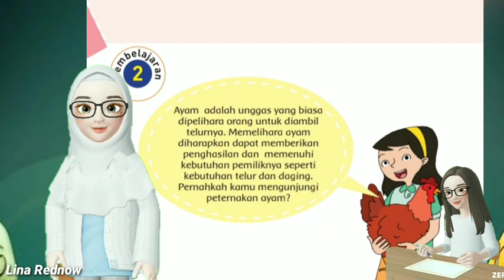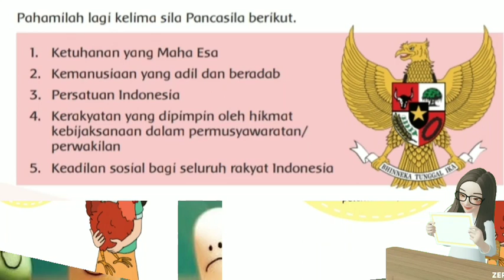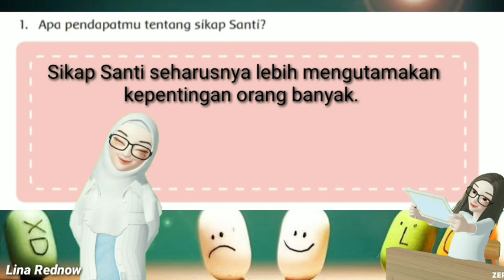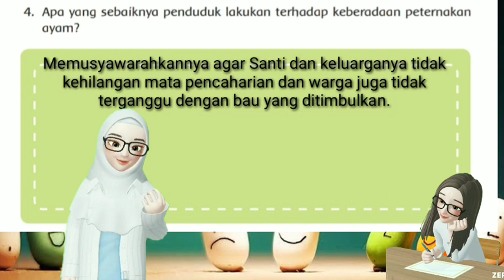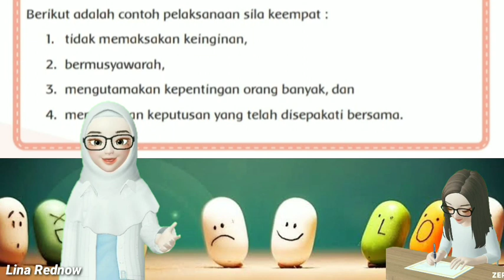Kelas 6 Tema 1 Subtema 2 Pembelajaran 2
Video Pembelajaran ini berisi materi dan pembahasan pada kelas 6 tema 1 subtema 2 pembelajaran 2.

Semoga bermanfaat ...
Tetap semangat belajar ...